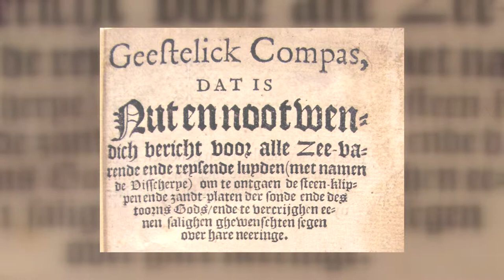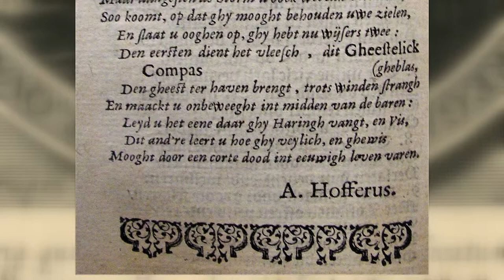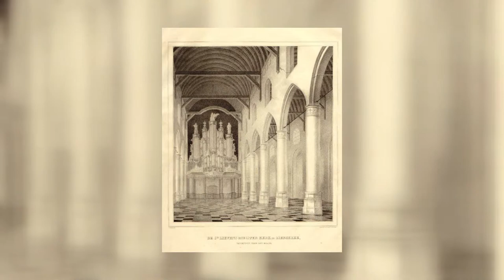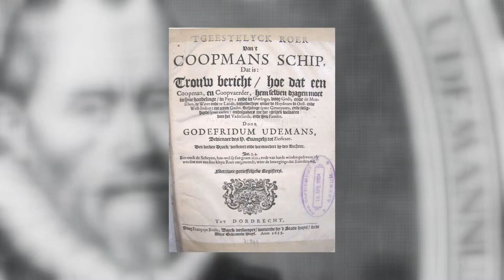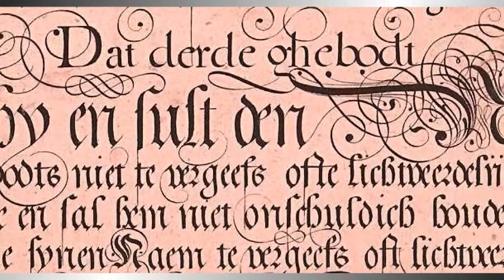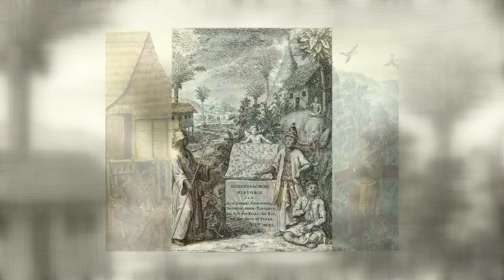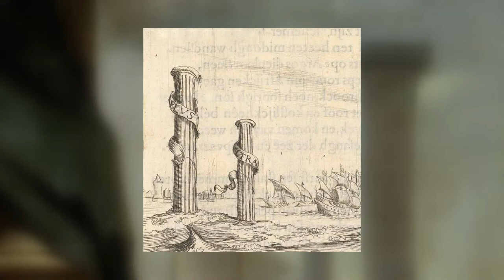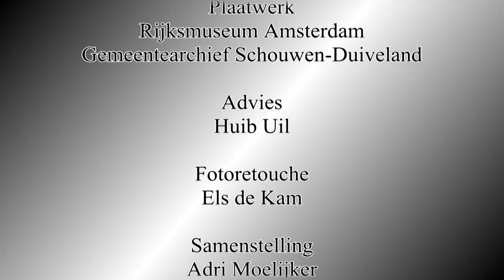Udemans deel 2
Nadere Reformatie- Godefridus Udemans